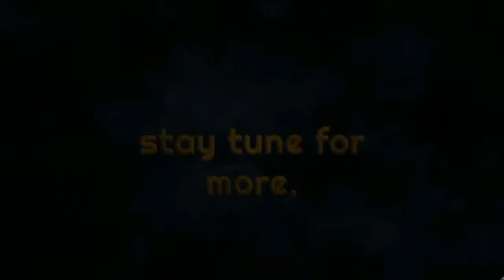Devil May Cry 4 Mission 07 Walkthrough Gameplay pt 1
Devil May Cry 4 is an action-adventure hack and slash video game developed and published by Capcom in 2008 for the PlayStation 3, Xbox 360 and Windows platforms. It is the fourth installment in the Devil May Cry series and is written by Bingo Morihashi and directed by Hideaki Itsuno Download link: